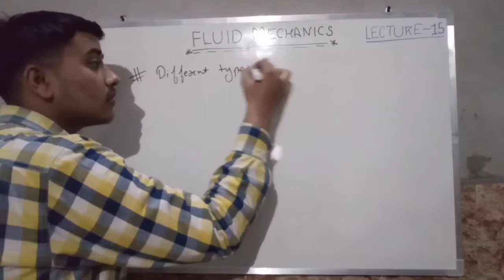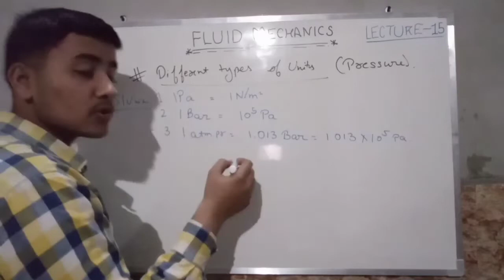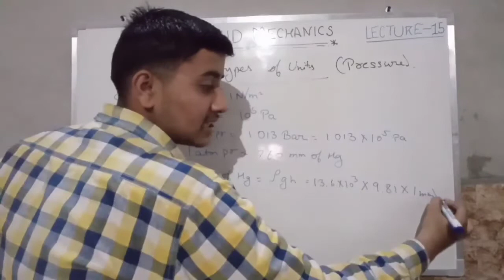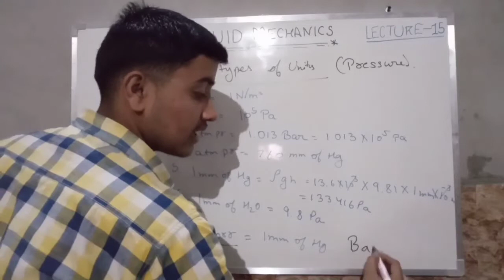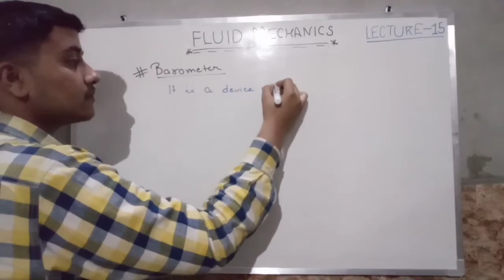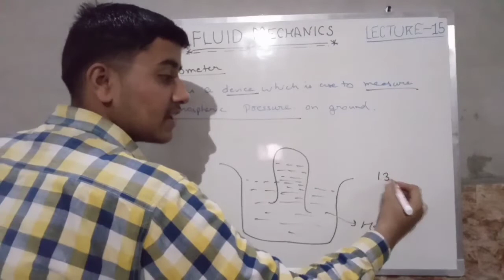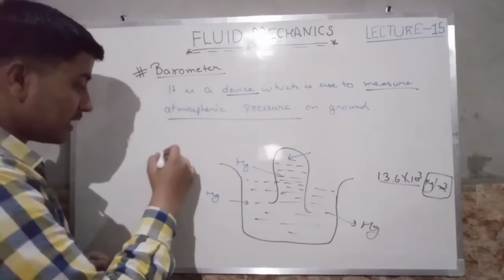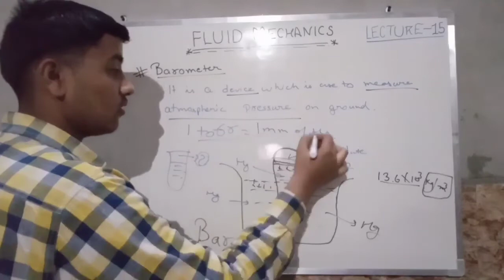Lecture - 15 | Different units of Pressure by Satyam Tyagi